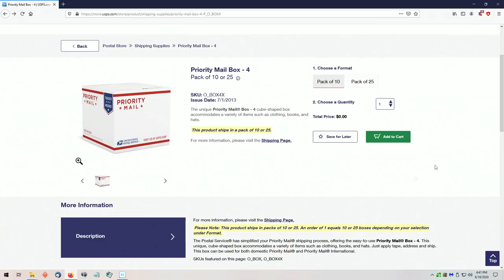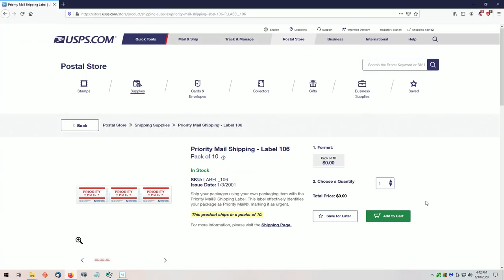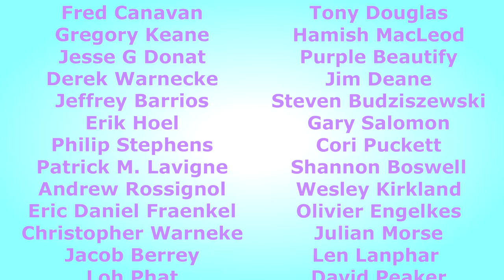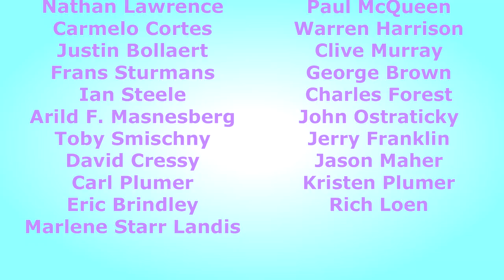No Tape For You!!!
It's true - but no more!  Well, I guess it was too good to last.   Everything else for Priority Mail shipping is still free from the USPS but they are not even selling the tape - just not letting anyone have it at all - which is a bit weird if you ask me.  So I made a little video about it.  That's all.